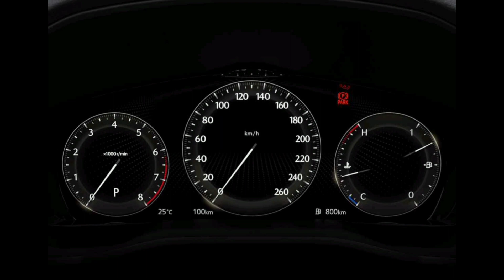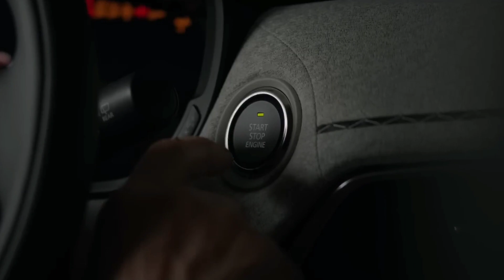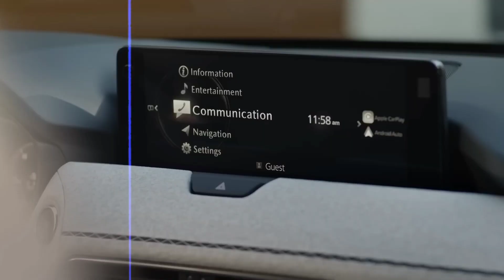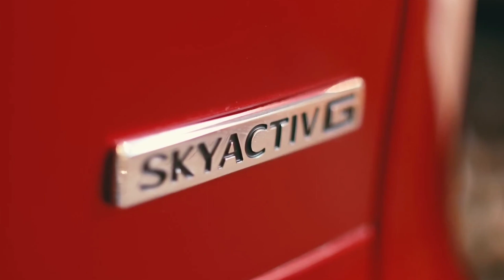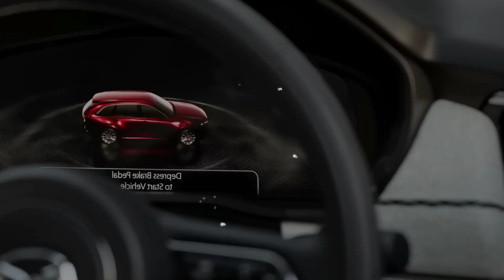✅️Mazda CX-90 2024 Llega A Colombia🔥 Precio Y Características.!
Cuando menos se esperaba, llega el gran suv PREMIUM de 7 puestos de la marca. El Mazda CX-90, incorporando el motor e-Skyactiv-G de más de 300 caballos de potencia y sus 500 NM de torque.